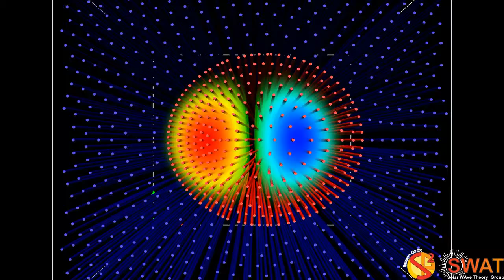Magnetic Flux Tube - Kink Mode - Fast Branch 2 - Quarter Wavelength - Z